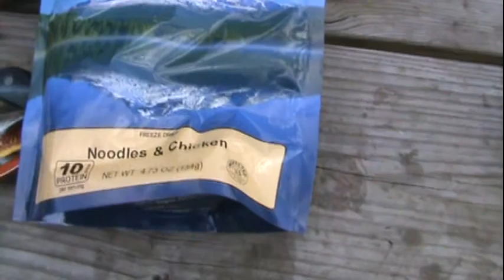Mountain House Meal Review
At sunset, George starts catching fish after fish! His smile is priceless! We also try our first Mountain House Meal sent to me by my good friend and sub Doug!!! George ate it all! loved it! Check out Doug's channel!